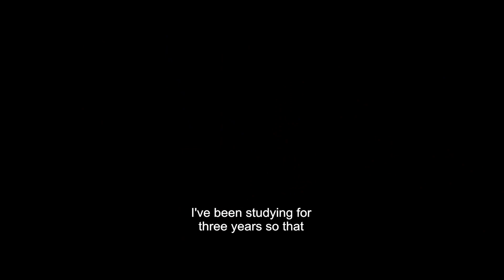A Man in a Hurry (Un Homme Presse) (2018) Official Trailer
A high profile businessman has let his personal life lapse in favor of corporate success. When he suffers a serious stroke he finds himself stripped back to zero. He learns to rebuild his life with the help of a therapist and his family.

Director: Hervé Mimran
Cast: Fabrice Luchini, Leïla Bekhti, Rebecca Marder